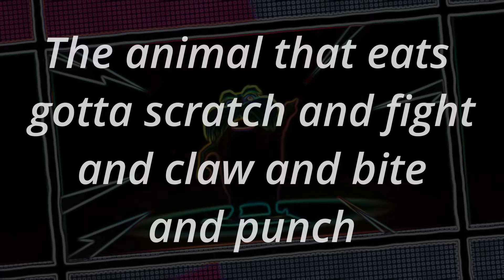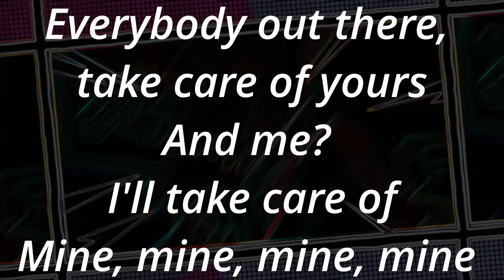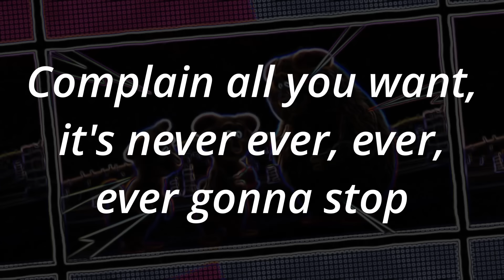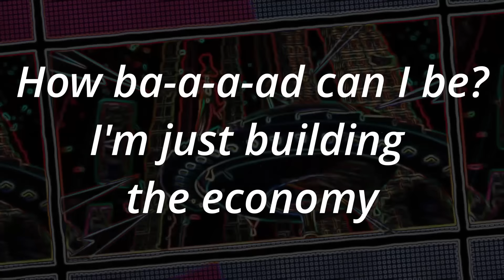How Bad Can I Be karaoke from LORAX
How Bad Can I Possibly Be
from the movie LORAX